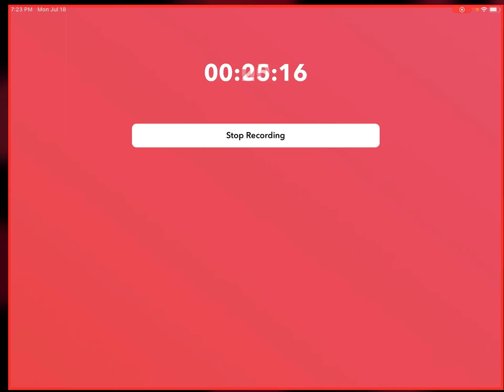Fnaf Adventures Part 4:Meeting My Animatronics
Hello Everyone I’m Back!! And Upon My Return I Have A New Video Out Yay!

Gaming Adventures